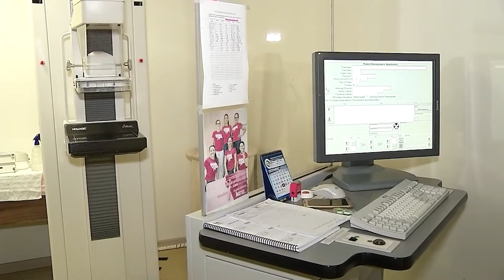Termina nesta sexta-feira o prazo para o cadastro para exames de preventivo e mamografia gratuitos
Atenção mulheres da região do Jardim Noroeste, em Campo Grande. Terminam amanhã (08) as inscrições para fazer mamografia e preventivo gratuitos. São duzentas vagas disponíveis da carreta do Hospital de Amor de Barretos, mas é preciso fazer o cadastro. A Rede Solidária II fica na Rua da Conquista, 649, no Jardim Noroeste. Lembrando que é necessário levar documentos pessoais, comprovante de endereço e cartão do SUS.